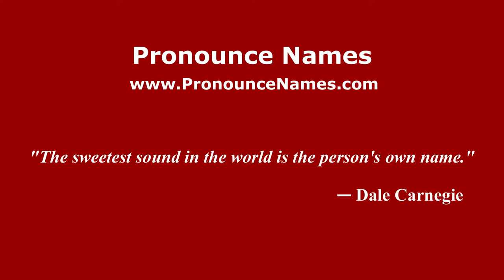How to pronounce Giuseppe Busso (Italian/Italy) - PronounceNames.com